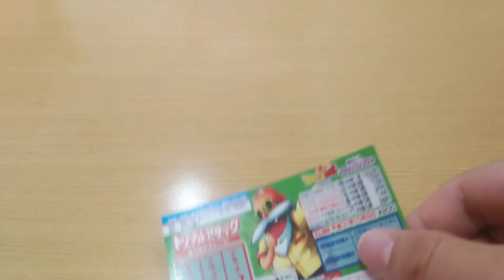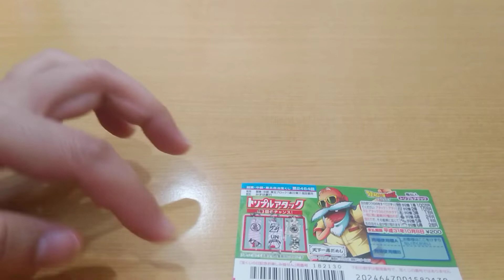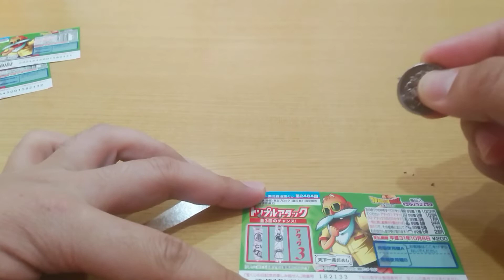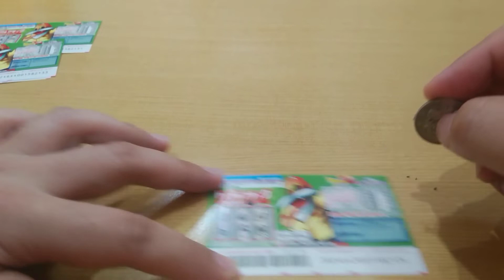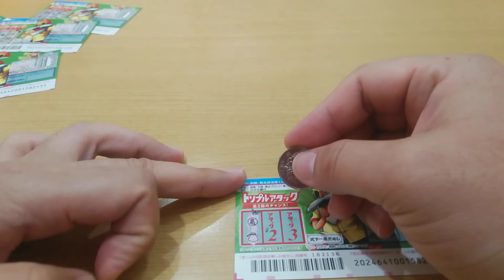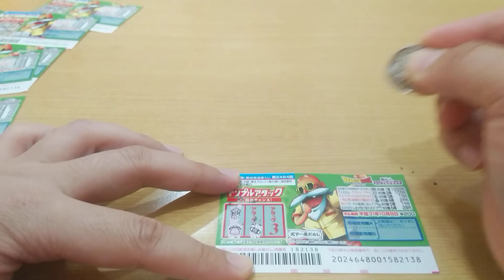【悲痛】ﾄﾞﾗｺﾞﾝﾎﾞｰﾙｽｸﾗｯﾁ亀仙人ﾄﾘﾌﾟﾙｱﾀｯｸやってみた!